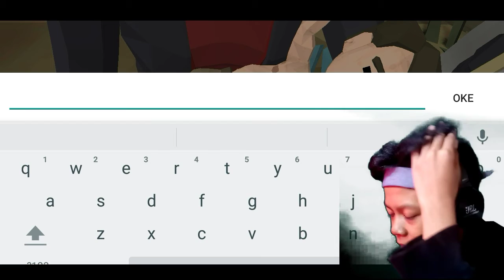Main the walking zombie malah di suruh boker